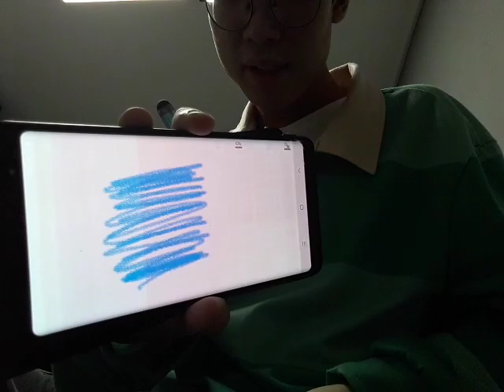How to draw the color blue 🔵 (Part 2) New Steve shirt version